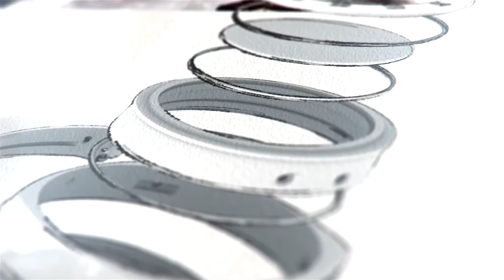Zegarki JEANRICHARD Aeroscope Collection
Zegarki JEANRICHARD Aeroscope Collection są dostępne w sklepie internetowym Minuta.pl